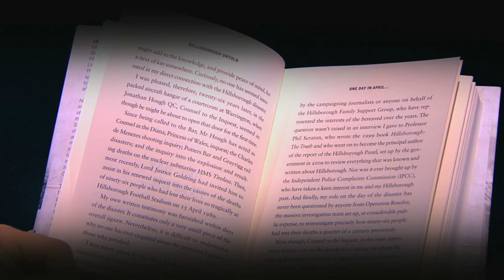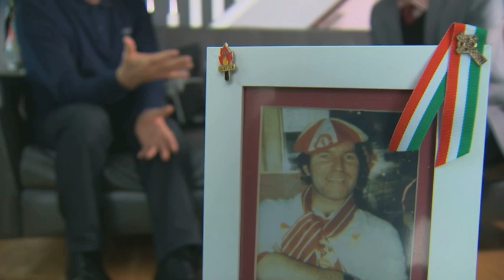New book angers the families of the Hillsborough victims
A book on the Hillsborough disaster, written by a former South Yorkshire police chief, has been described as, 'disgusting' and 'offensive' by some of the families of those who lost their lives. Sir Norman Bettison has written HIS account of the tragedy in which 96 people died, saying he wanted to 'put the record straight' after being 'vilified'.